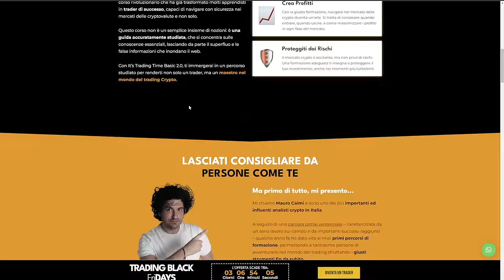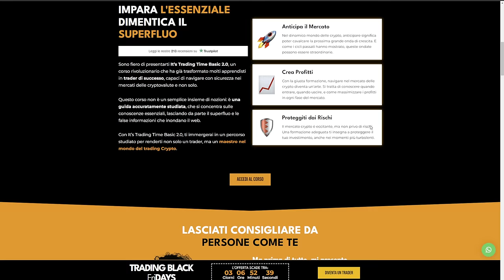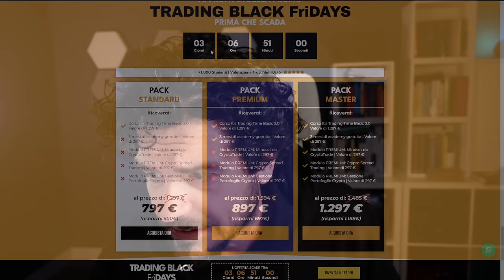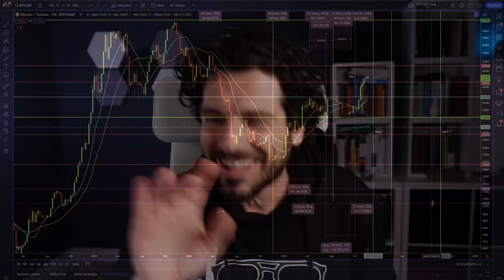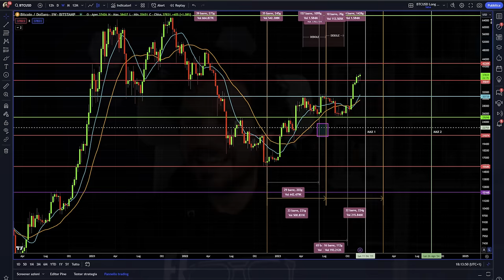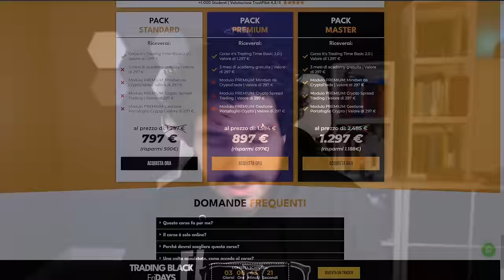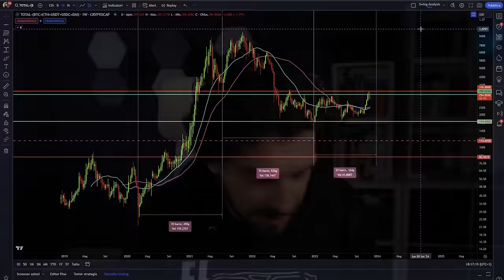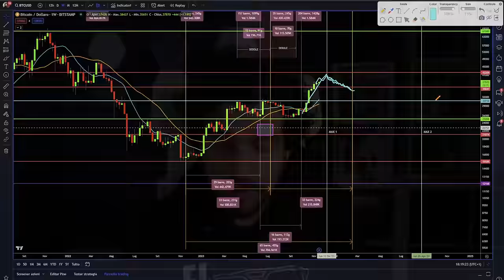BITCOIN ascesa STRAORDINARIA | Cosa si nasconde dietro 12 mesi di RIALZI record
12 mesi di rialzi record per Bitcoin, ma cosa si nasconde dietro?
👀 Analizzeremo:
Le dinamiche nascoste dietro l'impennata dei prezzi.
Gli effetti a catena sul mercato delle criptovalute.
Le prospettive e teorie più audaci sul futuro di Bitcoin. 🌐
Sei pronto?
Stay Crypto

00:00 | Intro
02:00 | Offerte Imperdibili: Non Perdertele!
06:00 | 12 Mesi di Ascesa per Bitcoin: Analisi Dettagliata
08:00 | L'ETF Bitcoin: Rivoluzione o Solo Hype?
10:40 | Impatti 2024: Come Sarà il Mercato delle Cripto?
13:00 | Crypto Altseason: Un Altro Boom del 900% in Vista?
15:00 | Bitcoin: Previsioni dei Massimi Temporali
16:20 | Il Cigno Nero di Bitcoin: Cosa Ci Aspetta?

LA MIA ATTREZZATURA VIDEO: